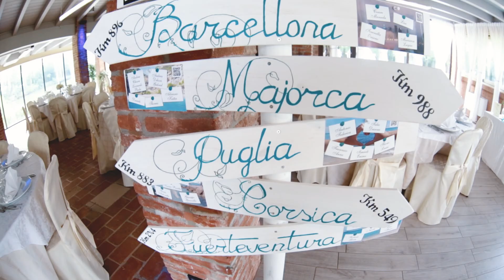Ristorante Ricevimenti Ca' del Lago - Piove di Sacco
Location unica nel suo stile per ricevimenti di matrimonio o semplicemente per trascorrere una serata in compagnia.
Ampia sala luminosa con vista sul Lago.
A pochi km da Padova centro e da Sottomarina.